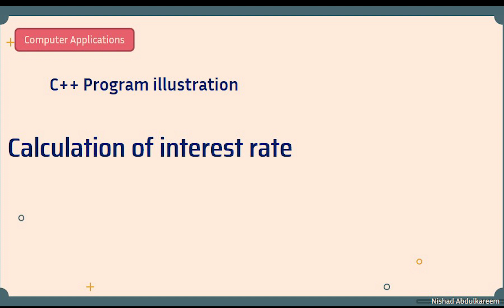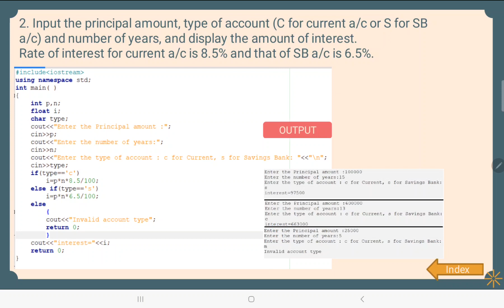C++ : Interest rate calculation for different accounts: Plus Two Computer Practical Questions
Illustration of Practical Evaluation Questions - Computer Application Commerce